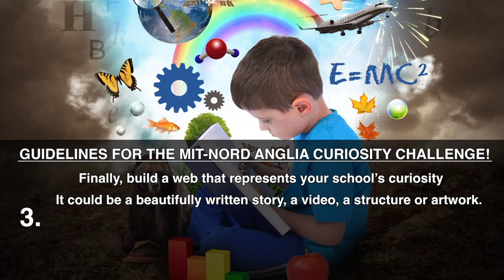BISB's Curiosity Challenge with MIT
BISB has announced the details of its new science, technology, engineering, arts and mathematics (STEAM) curriculum, developed in collaboration with one of the world’s most influential universities, the Massachusetts Institute of Technology (MIT). MIT has created a video to launch the first challenge and BISB is very proud of Year 13 student, Maya, who was chosen to feature.